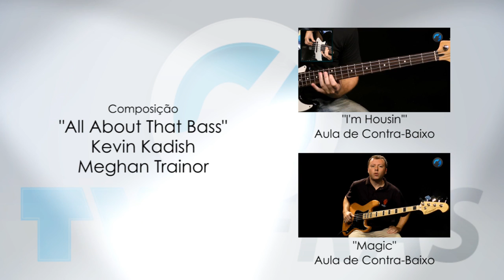Meghan Trainor - All About That Bass (como tocar - aula de contra-baixo)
Aprenda como tocar no contra-baixo a música "All About That Bass" do Meghan Trainor neste tutorial completo com o instrutor Zeca Velloso.